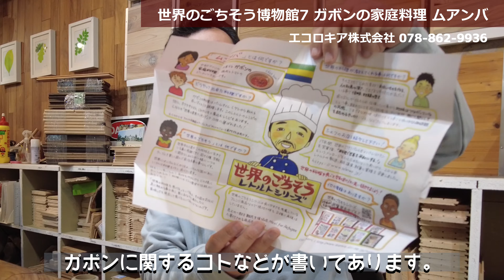世界のごちそうシリーズ7 ガボンの家庭料理ムアンバを何故か食レポ：無垢フローリング・ウッドデッキ・レジンテーブル専門店エコロキア株式会社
今回は楽天市場で販売しております世界のごちそうシリーズ7 ガボンの家庭料理
ムアンバを何故か食レポしております。

天然木の専門店エコロキアへようこそ！

私たちは、自然の美しさと暖かさをあなたの空間にもたらす、無垢フローリング、ウッドデッキ、レジンテーブルの専門店です。

2021年12月21日放送の関西テレビ放送の生活情報番組「ごきげんライフスタイル よ～いドン！」にて、となりの人間国宝さんに認定を頂きました。

◆ 自然の温もりが広がる「無垢フローリング」
無垢フローリングは、その独自の風合いと質感で、どんな部屋にも温もりと個性をもたらします。
エコロキアでは厳選された木材を使用し、職人の技術で丁寧に仕上げられた無垢フローリングを提供しています。あなたのスペースに最適な木の種類や仕上げを見つけましょう。

◆ セカンドリビングに！リラクゼーションスペース「ウッドデッキ」
ウッドデッキは、屋外でのくつろぎやエンターテイメントスペースを作り出す理想的な選択です。
エコロキアでは耐久性のある木材を使用して、長寿命でメンテナンスが簡単なウッドデッキを提供しています。自然の中で過ごす時間をより特別なものにしましょう。

◆ 色彩と輝きのアート「レジンテーブル」
レジンテーブルは、美しい組み合わせのアートと機能性が融合した作品です。
エコロキアでは熟練のアーティストが手掛ける、カスタムデザインのレジンテーブルを提供しています。色鮮やかなレジンと自然の木材が出会って、あなたの空間を魅了すること間違いなしです。

◆ 木材の持続可能性と美
エコロキアでは無垢フローリングやウッドデッキ、レジンテーブルを末永く使用して頂くためのメンテナンスのノウハウを蓄積しており次の世代まで美しく使い続け自然の資源を大切にしながら、美しい床材や家具を提供することを誇りに思っています。

◆ あなたの空間をカスタマイズ
私たちはお客様の個性を尊重しスタイルに合った製品を提供します。
無垢フローリングの色や仕上げ、ウッドデッキのデザイン、レジンテーブルのアートワークなど、細部にこだわってカスタマイズしていく楽しみを共にしましょう。

◆ 自然の美しさと調和
エコロキアは、自然の美しさを大切にし、それをあなたの生活に取り入れるお手伝いをします。木材の温もりやアートの輝きが、あなたの空間をより特別な場所に変えることを約束します。
専門知識と情熱をもって、あなたの夢の空間を実現するお手伝いをさせていただきます。エコロキアのYouTubeチャンネルを購読して、無垢フローリング、ウッドデッキ、レジンテーブルに関するインスピレーションとアドバイスを手に入れましょう！

無料カットサンプル・お見積りをご希望の方、
無垢フローリング・ウッドデッキにご興味のある方、
こちらのオフィシャルLINE＠にコメント頂くかお電話下さい。

無垢フローリングやウッドデッキ、レジンテーブルなど無垢材についてたっぷり語り合いたい方は是非ご来店下さい。
小さなショールームですがコーヒーでも飲みながら様々な樹種に触れて頂けます。

◆ 本社ショールーム
〒658-0027
兵庫県神戸市東灘区青木5-11-8

◆ 東京ショールーム
（運営：株式会社BRINGROW）
〒177-0042
東京都練馬区下石神井6-28-2 ドゥ・アジュールH

ブログ毎日更新中
【無垢材選びにおいて本音で説明】
無垢フローリング・ウッドデッキの勉強になる内容が満載！！

無垢フローリング・ウッドデッキに関するご相談は